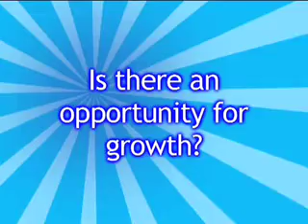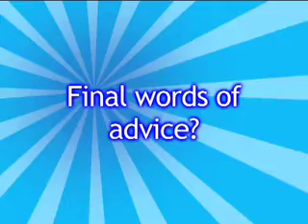CareerTime 22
CareerTime, helping you get the job you want. Thuso Thlahatsi, at the GSA travel marketting magazine, talks about about working as an Office Administrator and Receptionist.